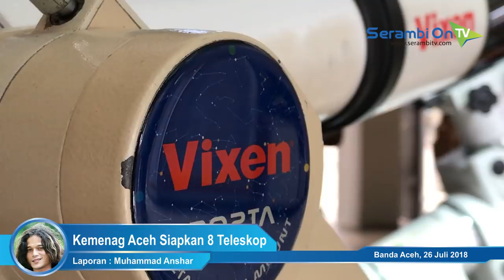Gerhana Bulan Total, Kakemenag Aceh Siapkan 8 Teleskop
SERAMBITV.COM, BANDA ACEH - Petugas Falakiyah dari Kantor Kementerian Agama Provinsi Aceh, Kamis (26/7/2018) mulai mempersiapkan peralatan untuk memantau gerhana bulan total.

Gerhana bulan total terlama abad ini diprediksi akan terjadi pada Sabtu (28/7/2018) dinihari mulai pukul 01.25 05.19 WIB.

Kantor Kementerian Agama Aceh sendiri telah mempersiapkan delapan unit teleskop untuk pemantauan gerhana bulan total.

Nantinya masyarakat akan diberi kesempatan menggunakan teleskop ini sehingga bisa melihat fenomena alam tersebut dengan lebih detil.

Posisi teleskop untuk masyarakat ini akan ditempatkan di halaman Kantor Wilayah Kementerian Agama Provinsi Aceh, kawasan Taman Sari Banda Aceh.

Disisi lain, umat muslim juga diimbau untuk melaksanakan shalat gerhana.